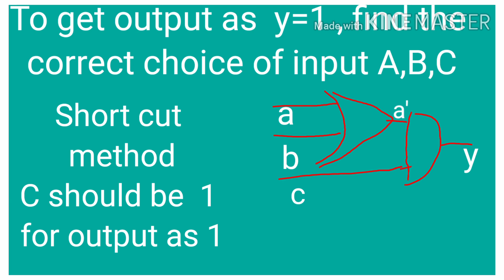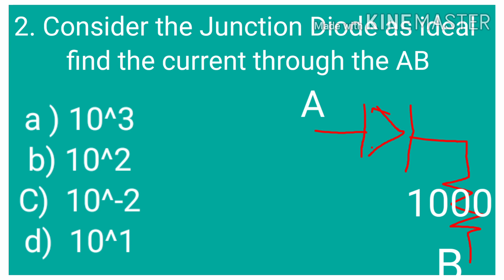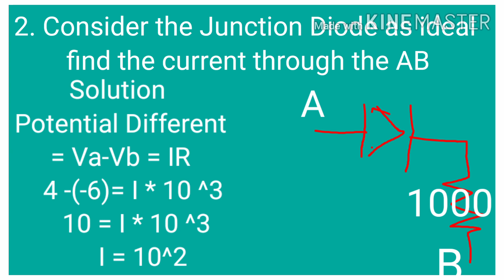NEET JEE "Physics" "Problem Solving Habits " 💫 Logic Gates 👌Solved Examples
We as a APT  source code YouTube channel is a sister concern of Atchaya Placement Training .we published four books and trained more than 50K students towards campus placement and competitive examination for the past 15 years.

In this channel we wish to upload videos towards NEET - UG&PG , logical reasoning shortcuts for campus placement & competitive examination and  Leading the smart life.

In this video we discussed about:
NEET JEE "Physics"
"Problem Solving Habits " 💫 Logic Gates 👌Solved Examples